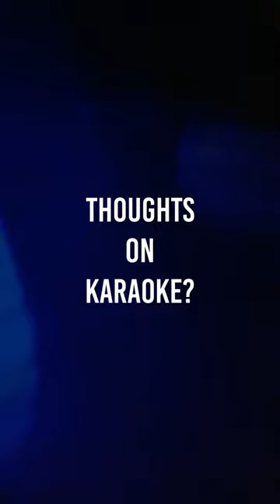ALL OF US STRANGERS | Karaoke | Searchlight Pictures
What’s your go-to karaoke song? Asking for Andrew Scott and Paul Mescal. ALL OF US STRANGERS is NOW PLAYING in select theaters. Get tickets now.